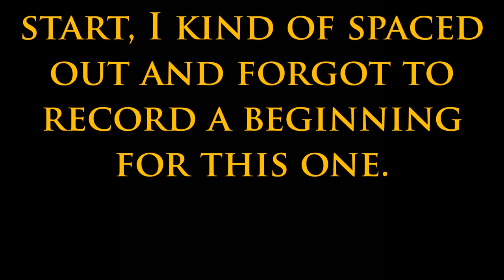Cars and...Cars...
Aftermarket Parts on Camaro:
-Oracle ColorShift Halos
-Cheap Japan Made LED Interior Bar
-Oracle ColorShift Exterior Light Bar
-Custom Blackout Kit done with Adhesive Window Tint
-Air Freshener from Dollar Scents Subscription Program
-Stock SS 2.5in Exhaust Pipe
-Custom 2.5in X-Pipe
-Cherry Bomb Extreme Mufflers
-Mock Cherry Bomb Stainless Exhaust Tip Clamp on Angle Cut Double Wall